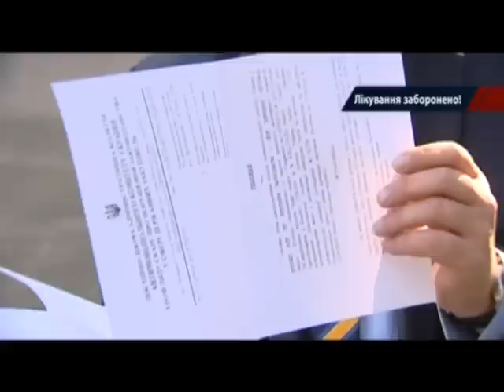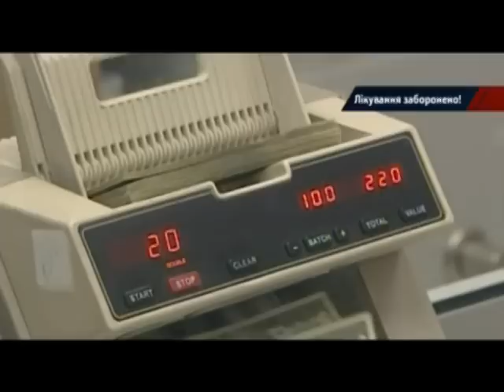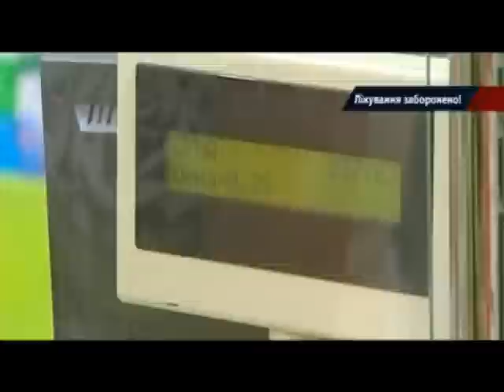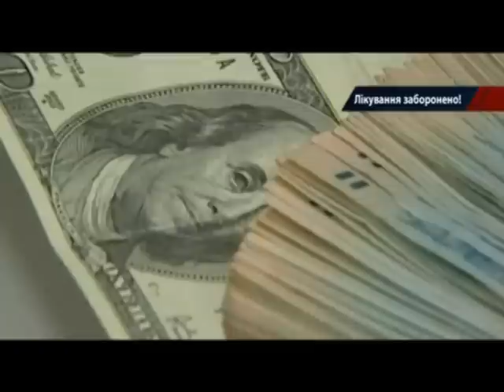Чиновники снова бросили тяжелобольных умирать - Достало! 22.09